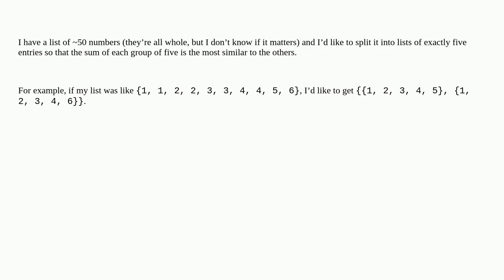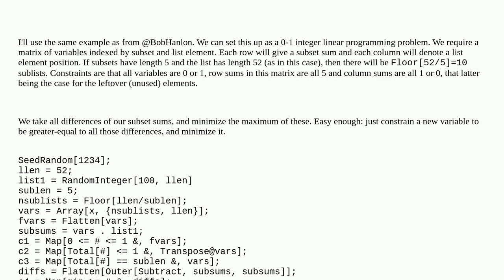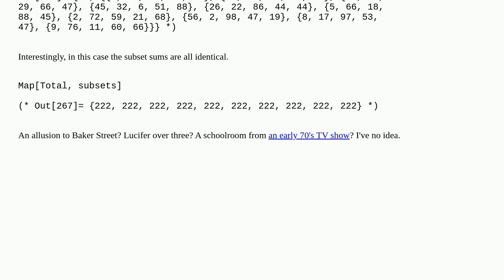Split a list of numbers into lists of five with roughly the same sum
A special thanks goes out to the community

  list-manipulation